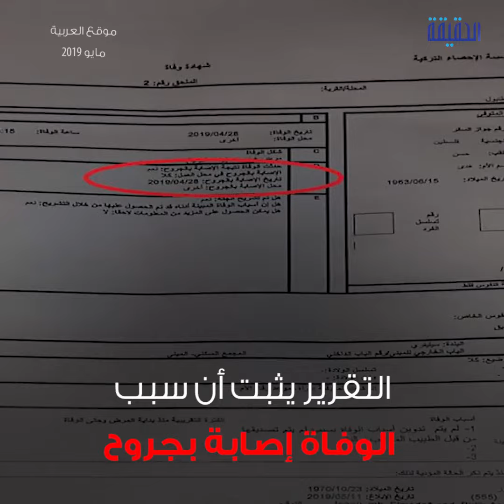الحقيقة | فضيحة لأردوغان زكي مبارك لم ينتحر